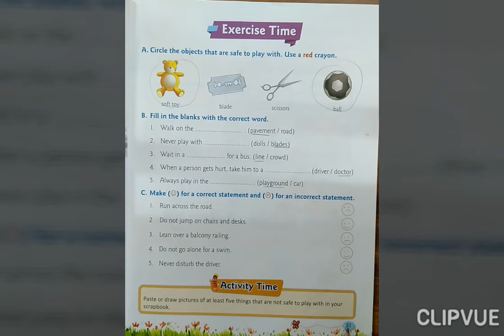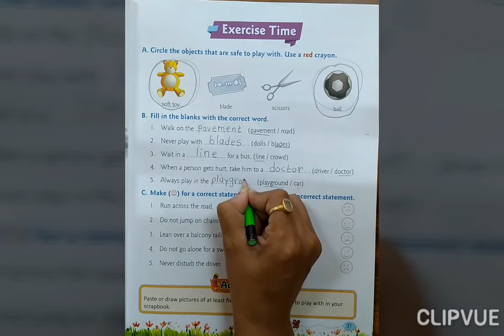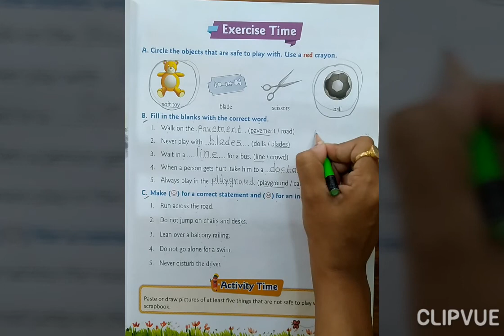EVS GRADE 1 LESSON-7 EXERCISE TIME